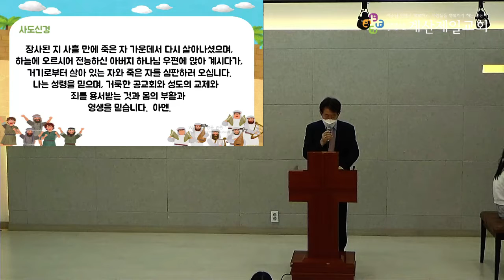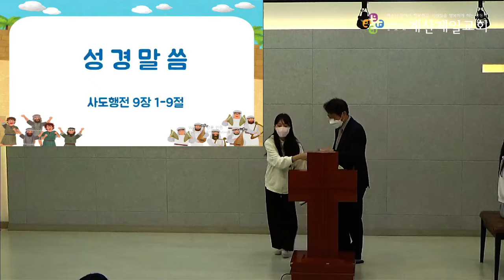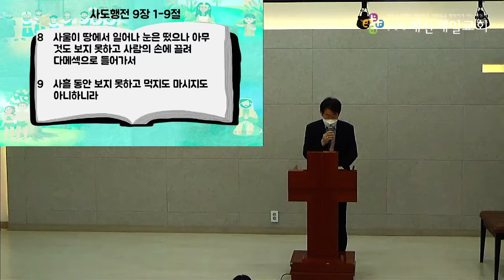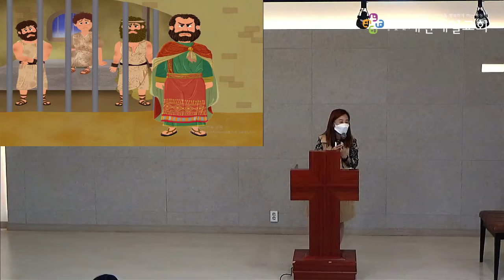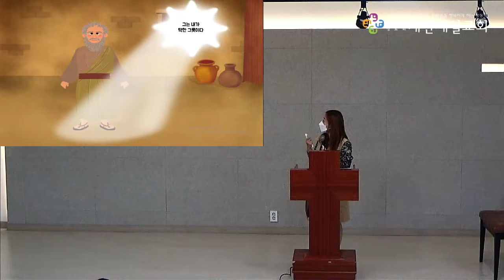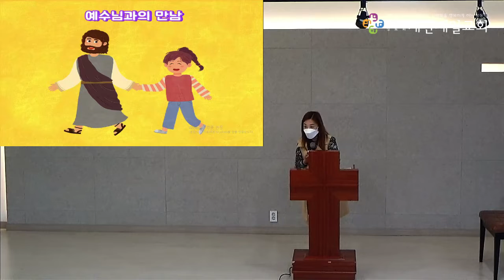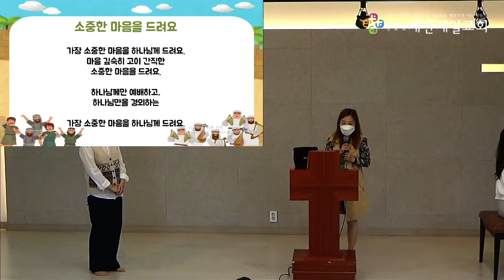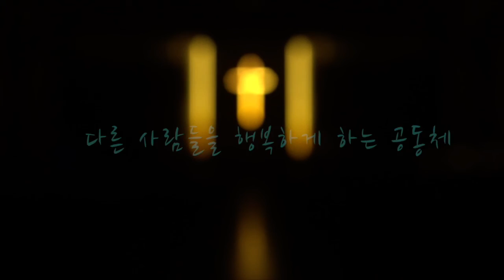2022년 10월 16일 초등부 주일예배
본   문 : 사도행전 9장 1-9절
제   목 : 사울, 예수님과 충돌하다!